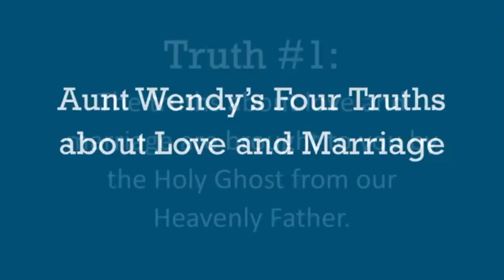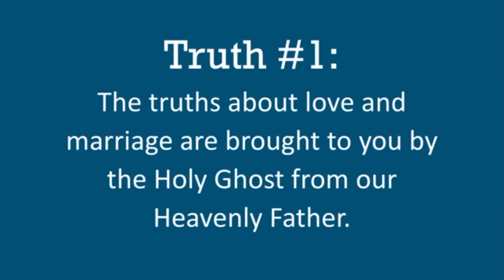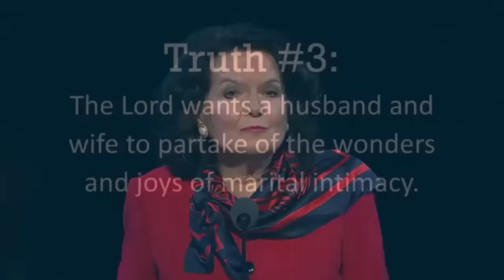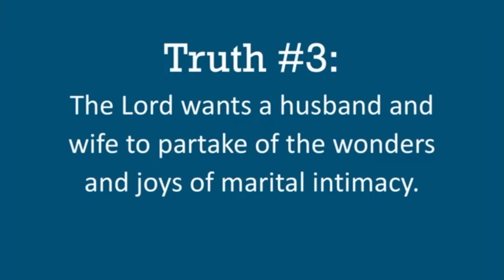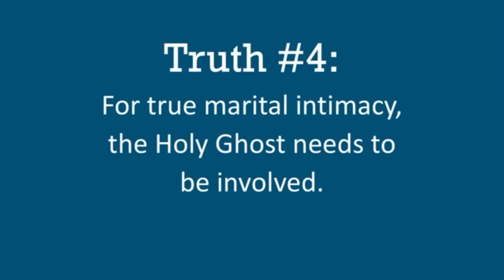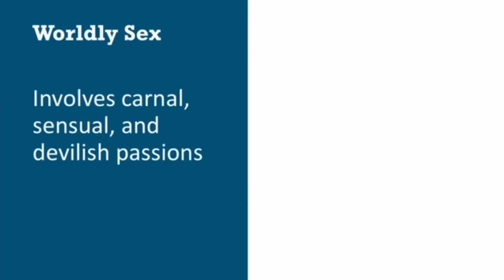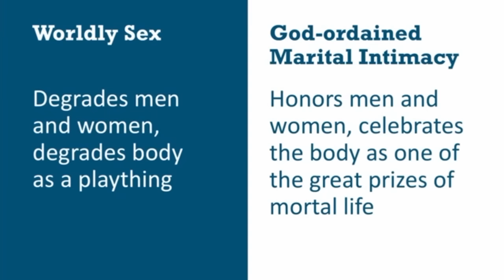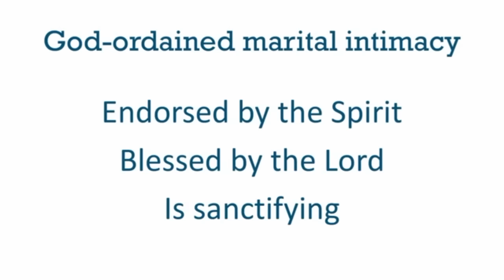EL AMOR Y EL MATRIMONIO - MENSAJES SUD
Hermana Wendy W Nelson
las cuatros verdades sobre el amor y el matrimonio.
discurso devocional para jóvenes adultos del 8 de enero de 2017.